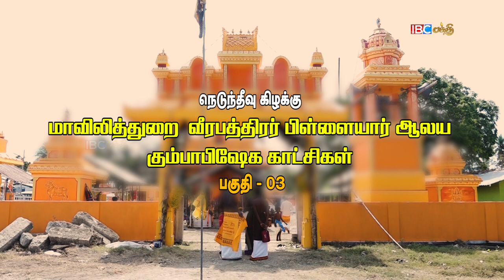நெடுந்தீவு கிழக்கு திருவருள்மிகு மாவிலித்துறை வீரபத்திர பிள்ளையார் ஆலய கும்பாபிஷேகம் ! பகுதி 03